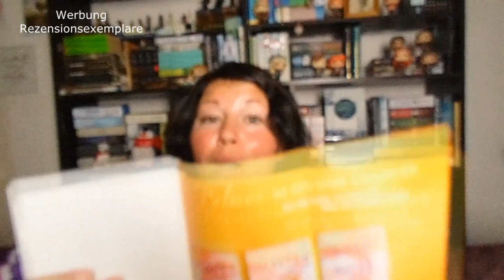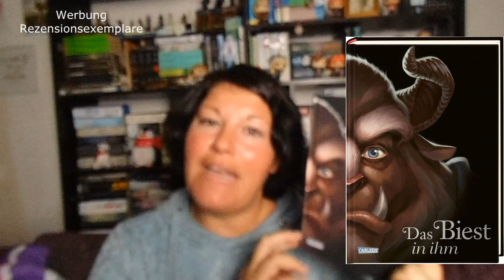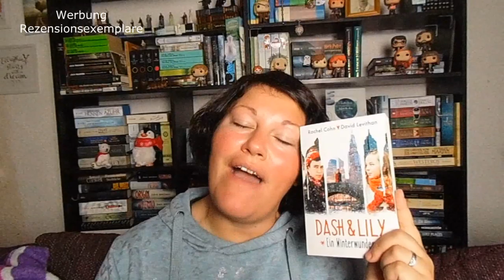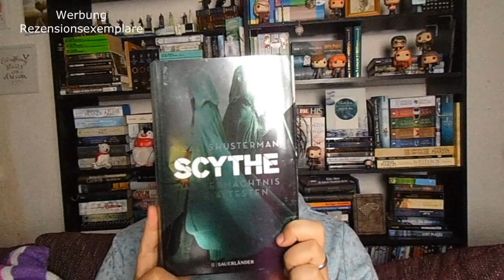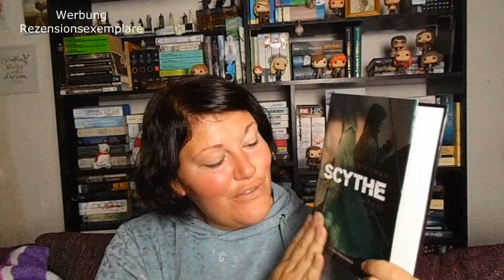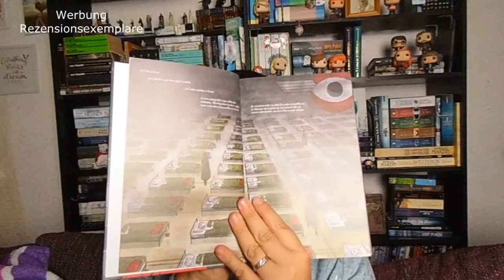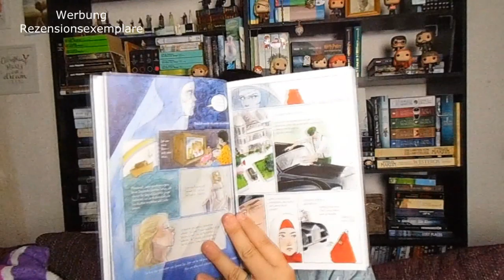Meine Neuzugänge aus November 2019 | LadyoftheBooks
Auch im November sind wieder einige spannende neue Bücher bei mir eingezogen. Welche es sind und ob ich schon das ein oder andere gelesen habe, seht ihr im Video

📚 Bücher
„Zimtgebäck und Winterküsse“**:
„Das Glück liegt unterm Weihnachtsbaum“**
„Halte mich. Hier“**
„Der unsichtbare Freund“**
„Das Biest in ihm“**
„Einer wird sterben“**
„Die Tiefen deines Herzens“**
„Redwood Dreams 4“**
„Die Drei magischen Worte“**
„Küss mich solange es schneit“**
“The One“**
„Scythe 3“**
“Man hört nur mit dem Herzen gut“**